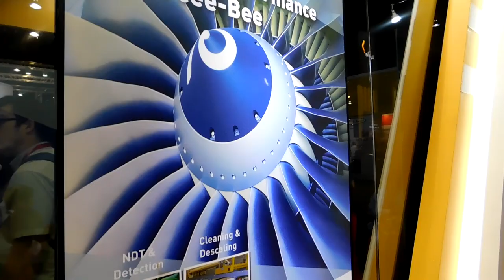Singapore Airshow 2018